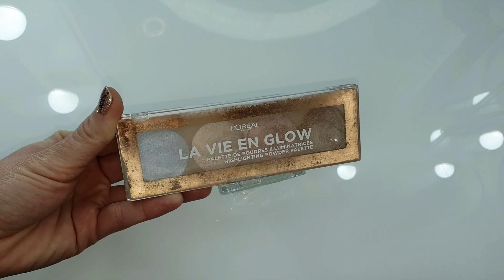ДОМАШНИЙ ХАЙЛАЙТЕР АНАЛОГ SOLBODY | КАК САМОМУ СДЕЛАТЬ ЖИДКИЙ ХАЙЛАЙТЕР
Всем моим лиcичкам привет!😻
В сегодняшнем видео ДОМАШНИЙ ХАЙЛАЙТЕР АНАЛОГ SOLBODY | КАК САМОМУ СДЕЛАТЬ ЖИДКИЙ ХАЙЛАЙТЕР я попробую создать аналог жидкого хайлайтера solbody и провести эксперимент реально ли в домашних условиях создать жидкий хайлайтер из подручных средств.

И до следующего видео! XO XO